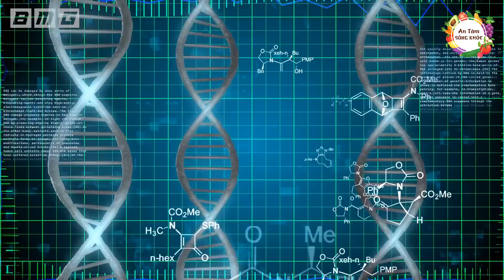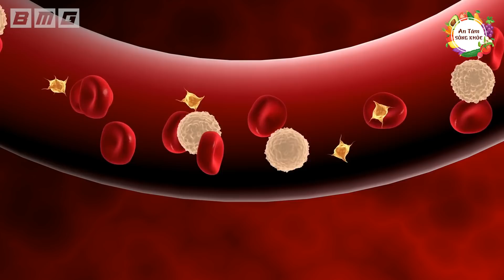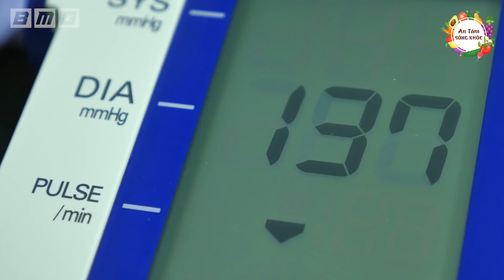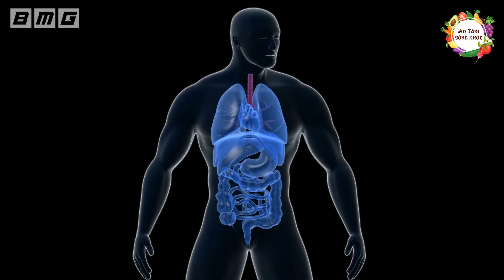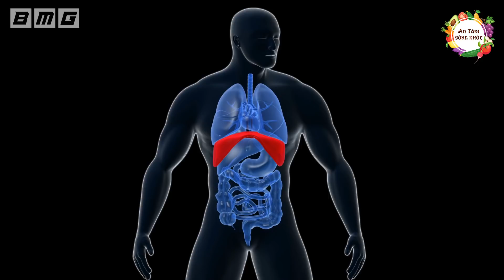Thời Gian Vàng Để Ăn, Uống. Hiểu Được Sẽ Sống Thọ, Không Biết Thì Đ­ổ B­ệ­n­h L­â­m N­g­u­y